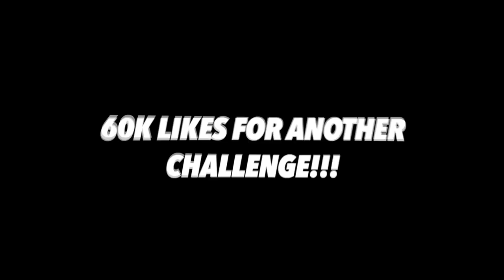CHEAP VS EXPENSIVE CHRISTMAS PRESENTS CHALLENGE 🎁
MERRY CHRISTMAS EVERYONE!!  Watch until the end to see how insane the gifts get